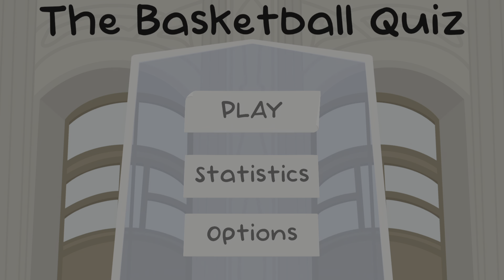Platinum #846 - The Basketball Quiz (PS4)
The Basketball Quiz
The Basketball Quiz (PLATINUM)
You have completed The Basketball Quiz – Unlock all trophies